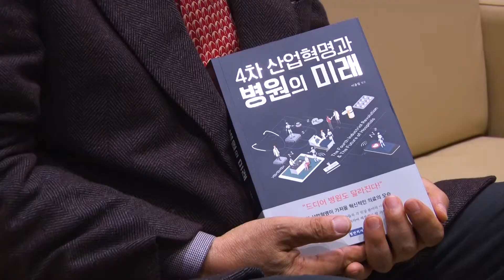[노기자의 NOCNOK]'4차 산업혁명과 병원의 미래' 의 저자 이종철 창원보건소장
“ICT, 빅데이터, 인공지능 등 4차 산업혁명에 도입될 수 있는 기술들이 의료현장에 깊이 스며들고 있습니다. 의사들 모두 이러한 기술들에 종속되는 것이 아닌 이끌고 나갈 수 있도록 미리 준비를 해야 합니다. 앞으로 의학과 공학의 융합은 필연적일 수 밖에 없기 때문입니다.”
이종철 창원보건소장(전 삼성서울병원장)은 이 같이 말하며 기술 변화의 중요성에 대해 강조했다. 그러면서 그는 1990년대 병원에 새롭게 ICT기술들이 도입됐을 당시 상황을 털어놓으며 “준비되지 않은 의사들에게 새로운 기술들은 거부감으로 다가왔고 결국 많은 비용지불과 환자와 의사의 커뮤니케이션에 장애물로 작용했다”고 말했다. 이에 이 소장은 변화의 흐름을 받아들일 수 밖에 없는 현실에 의사들도 새로운 기술에 대한 끊임없는 공부로 환자들에게 더 좋은 진료환경을 만들어줘야 한다고 주장한다. 더불어 그는 이러한 발전된 기술들이 고령화시대 공공의료에 적용된다면 많은 사람들의 삶의 질을 풍요롭게 해줄 것이라고 확신했다.
본지는 지난 4일 ‘4차 산업혁명과 병원의 미래’라는 책을 출간한 이 소장을 삼성서울병원에서 직접 만났다.